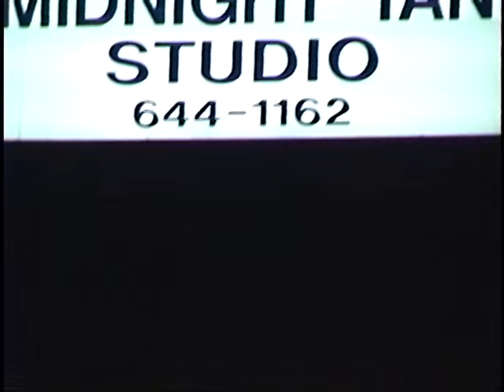Soul Coughing - (Urban Art Bar) Houston,Tx 11.1.96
Soul Coughing - (live) Urban Art Bar Houston,Tx 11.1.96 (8mm Master)
Soft Serve
White Girl
Disseminated
Down to This
Don't Go Wreck the Car
Soundtrack to Mary
City of Motors
Moon Sammy
Paint